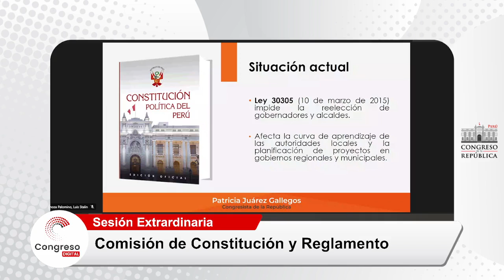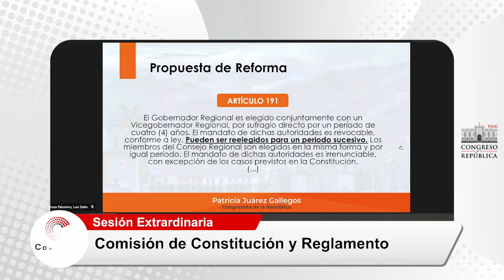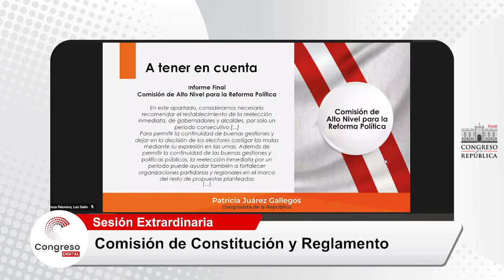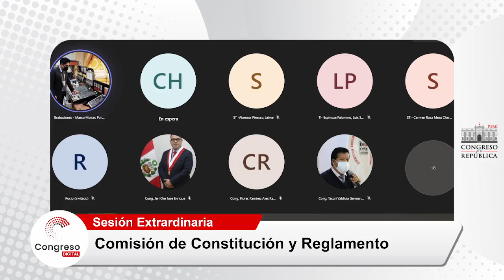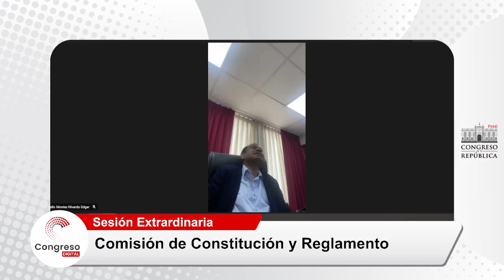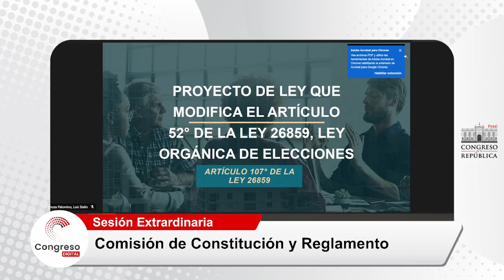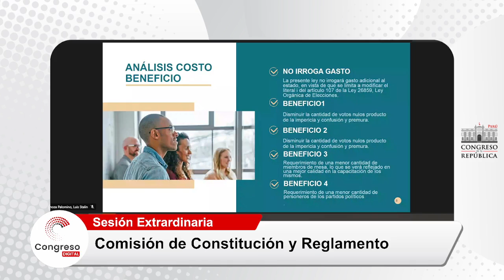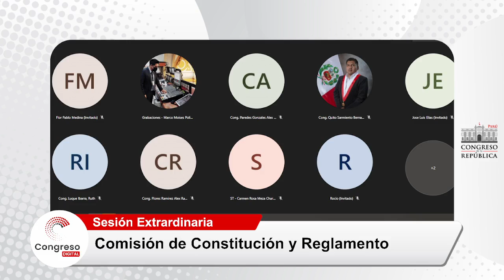COMISIÓN DE CONSTITUCIÓN Y REGLAMENTO | CONGRESO PERÚ | 04/11/22